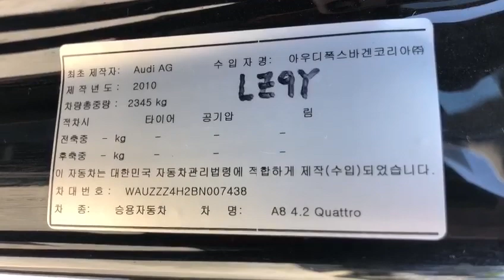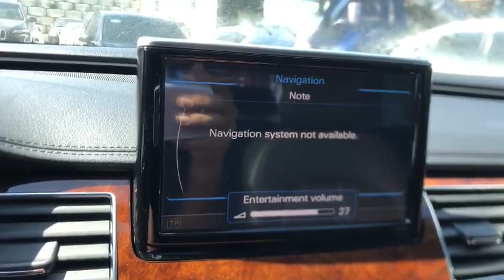2011 Audi A8 BN007438+LEATHER SEATS+USB+Sunroof+Airbag+Black+Radio